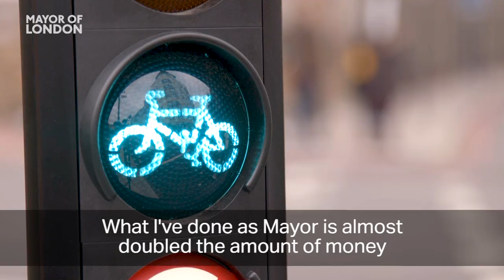Cycle Superhighway 6 officially opens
A major new extension to Cycle Superhighway 6 (CS6) is being officially opened today by the Mayor of London, Sadiq Khan, Transport for London (TfL), and local boroughs.

The extension to Cycle Superhighway 6 is a high-quality 2.5km route between Farringdon and King’s Cross, and the extension means that Cycle Superhighway 6 now connects Elephant & Castle all the way up to Kings Cross, passing through key transport hubs such as Blackfriars and Farringdon stations. The total length of CS6 is now 5km.